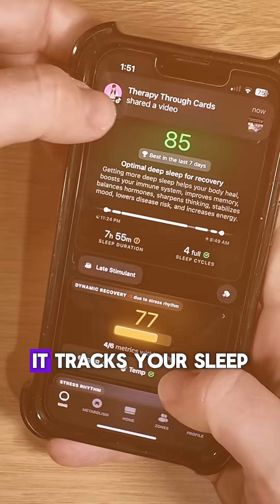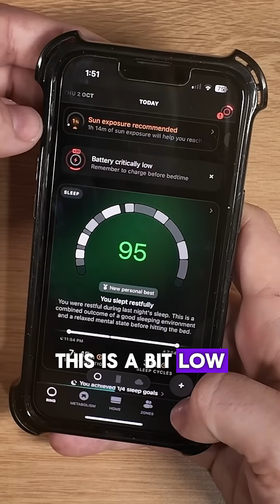Ring Air Review – The Smartest Fitness Ring Yet?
The Ultrahuman Ring Air promises next-level health tracking — but does it actually deliver? 💍 In this quick review, I test its comfort, accuracy, battery life, and app experience to see if it’s worth the hype.